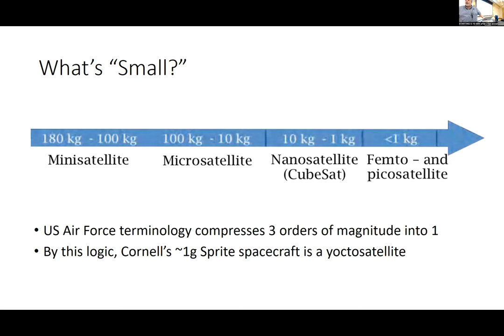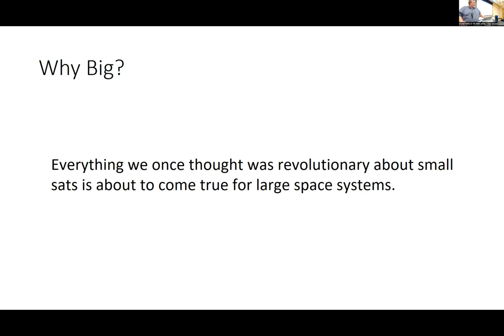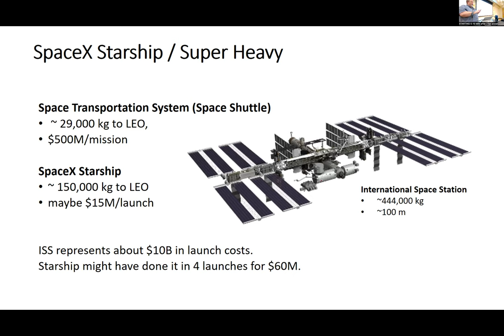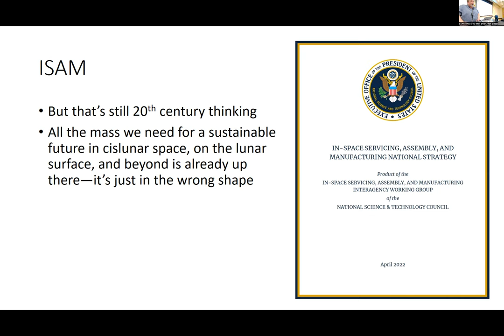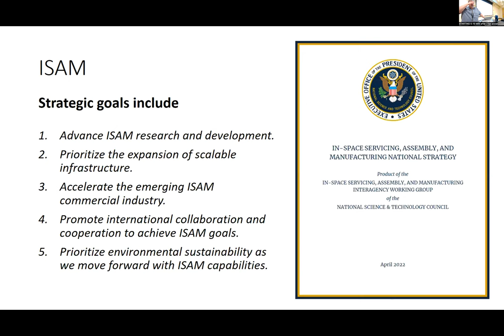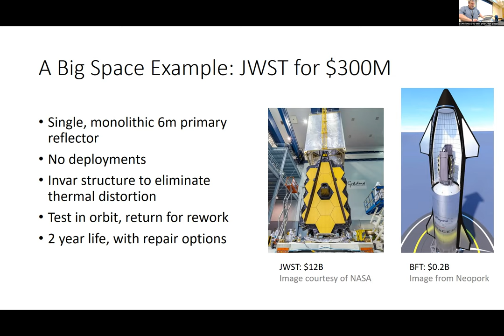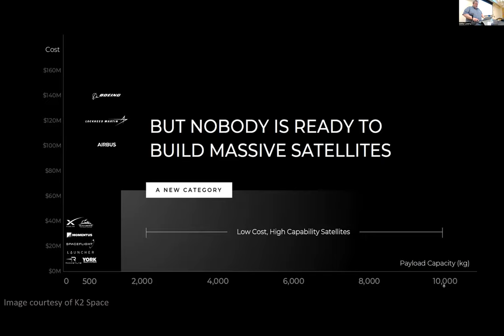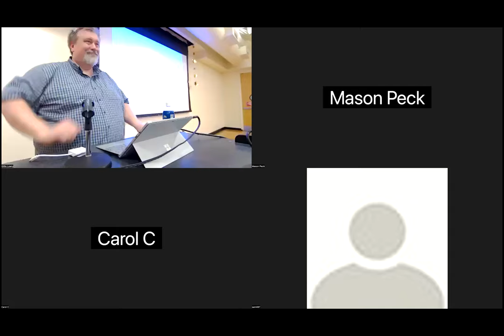Yuri's Night 2023: Sunset of SmallSats and Dawn of Big Space w/ Prof. Mason Peck!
Celebrating Yuri's Night and human spaceflight with Prof. Mason Peck!

SpaceX’s Starship launch vehicle will disrupt the modern-day dominance of tiny spacecraft.  What will the future of larger spacecraft look like? What infrastructure will we need to establish a sustained presence in cislunar space?